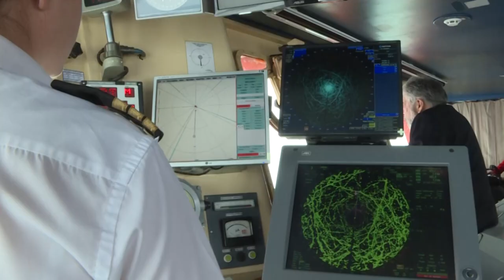روسيا تسعى لبسط هيمنتها في القطب الشمالي من خلال كاسحات الجليد | AFP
تعتبر روسيا القطب الشمالي منطقة احتياطي فائض من المواد الخام والفرص التجارية أكثر مما تراها مساحة هشة معرضة لتداعيات الاحترار المناخي. ومن أجل ضمان تفوقها في هذه المنطقة، أطلقت موسكو أسطولاً من كاسحات الجليد النووية فيها.